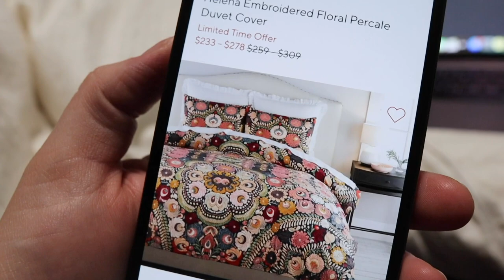Back in Sweet Home Chicago! | Sunday Recharge & Bedroom Makeover Planning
Hello again! We are back in Chicago and back to vlogging. The day begins with a stroll to Dunkin Donuts. It feels so good to be back in our neighborhood. James is SO excited to be reunited with his toys and we embrace a lazy afternoon. With Peter putting together the bassinet we can officially say nesting has begun! We go to Panera Bread for dinner and then Target to get baby proofing supplies and new sheets. Our bedroom makeover is happening!